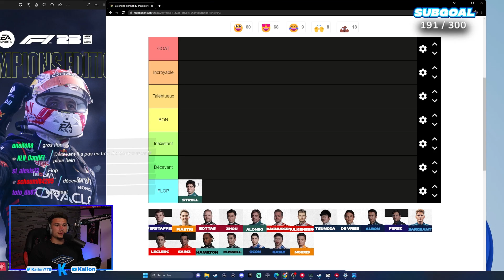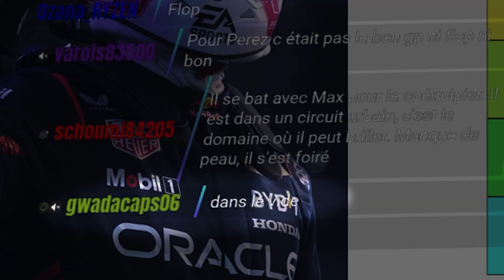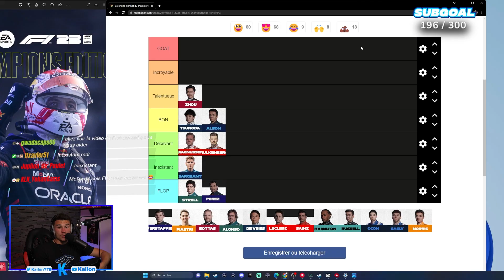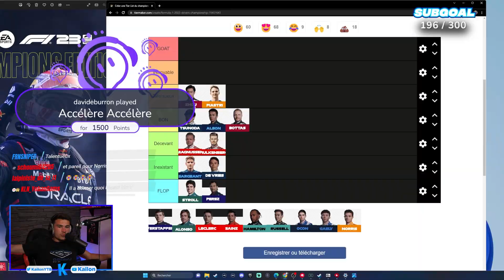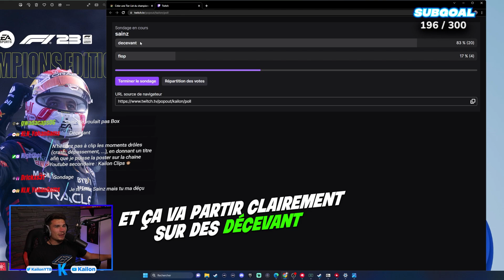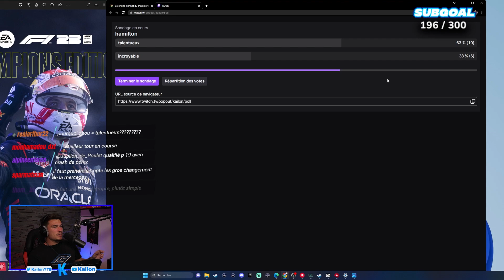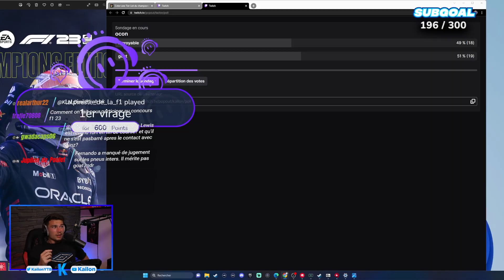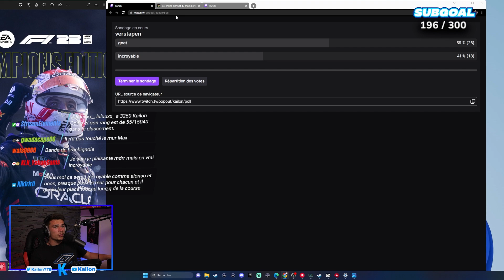QUI A ÉTÉ UN FLOP AU GRAND PRIX DE MONACO ?! 😱 (TIERLIST F1 2023) ! 😬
🚨Hello🚨 Aujourd'hui on refait une TIERS LIST !On juge les pilotes de F1 par apport au GRAND PRIX de MONACO ! C'est à dire qu'on a classé de FLOP à GOAT !

TUTO INSTALLATION DE MODS DE A à Z (Très facilement) sur F1 22 :